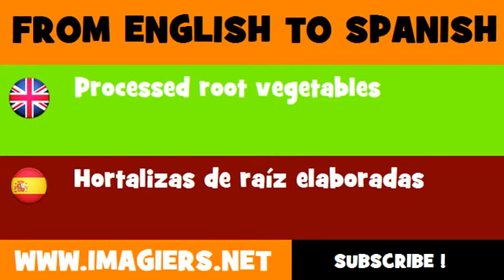ESPAÑOL = INGLÉS = Hortalizas de raíz elaboradas